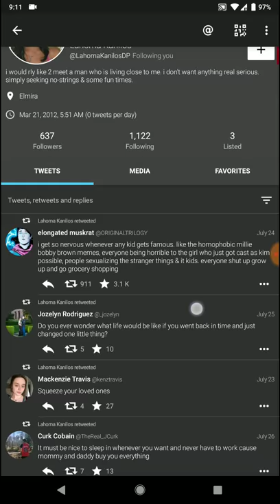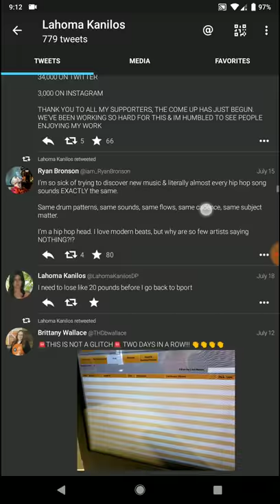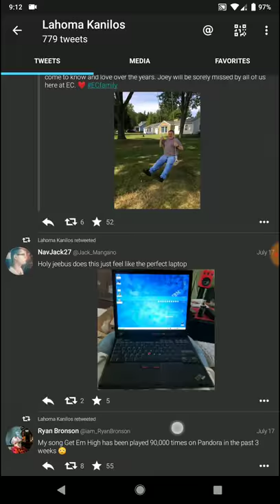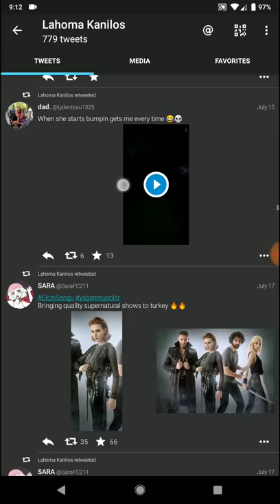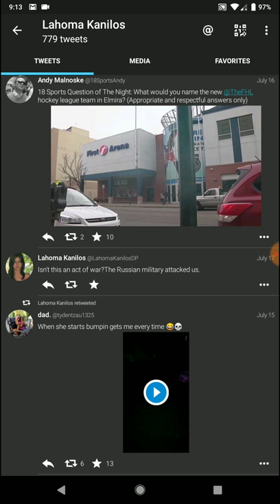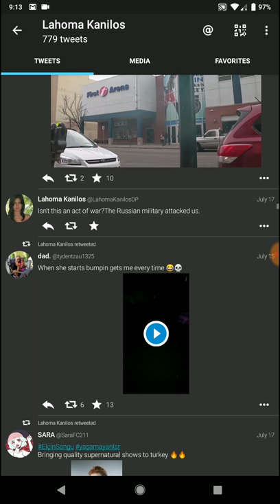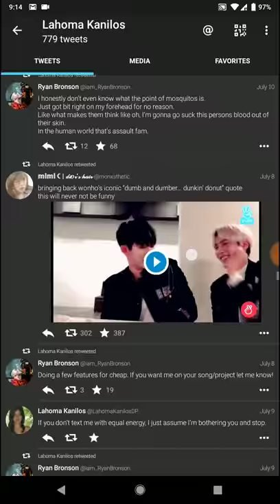Hey Twitter, this is a bot!